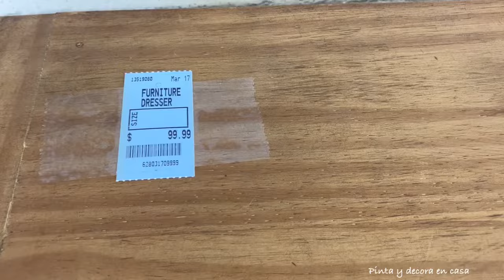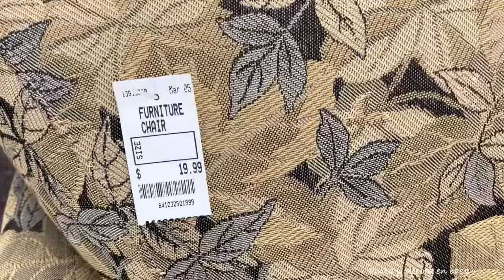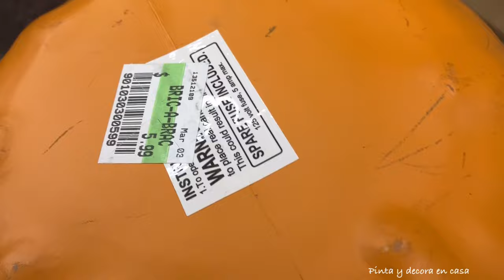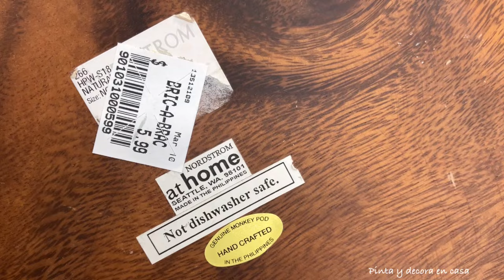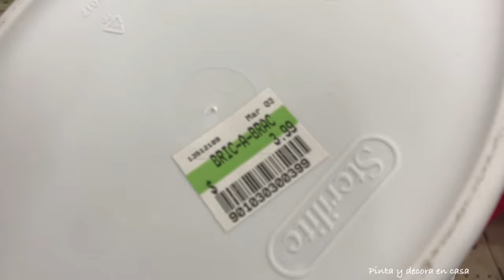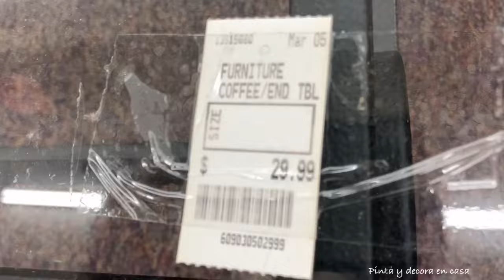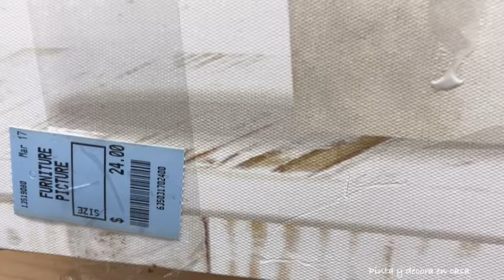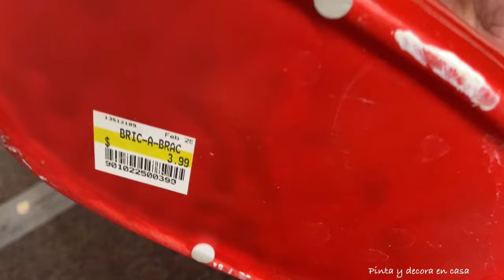RECORRIDO EN SALVATION ARMY/TEDDY BLAKE NEW YORK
Bienvenidos amigos 👋vamos a un recorrido por Salvation Army !